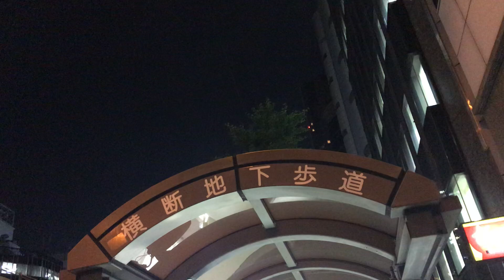【渋谷の日常】渋谷にある怪しげな横断地下歩道を歩いてみようと思ったら、、、